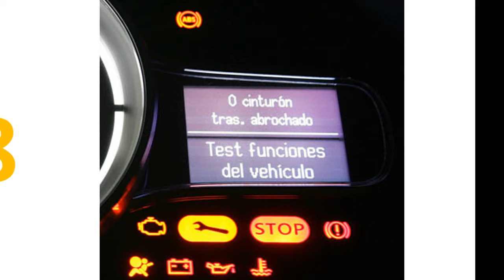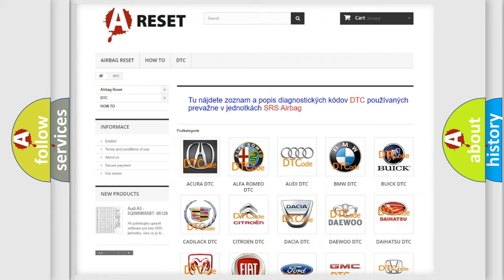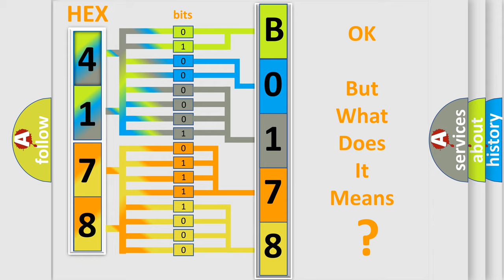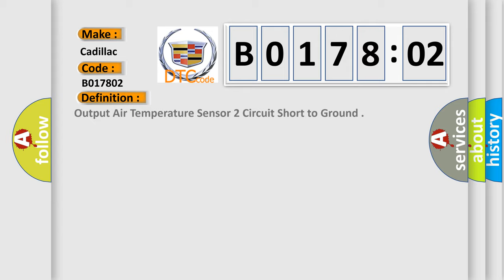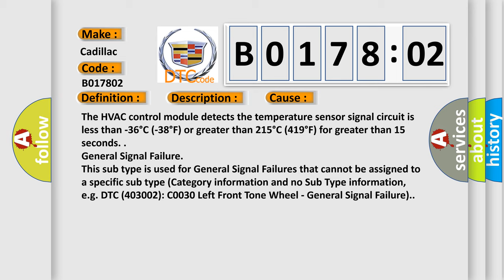DTC cadillac B0178-02 Short Explanation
Contents:
0:21 Basic DTC analysis according to OBD2 protocol standard.
1:48 Insight into programming
2:58 A diagnostically understandable description of the Diagnostic Trouble Code
3:05 Basic error definition

Make:
Cadillac
Code:
B0178 02
Definition:
Output Air Temperature Sensor 2 Circuit Short to Ground
Description:
Ignition ON.
Cause:
The HVAC control module detects the temperature sensor signal circuit is less than -36 degree C (-38 degree F) or greater than 215 degree C (419 degree F) for greater than 15 seconds.